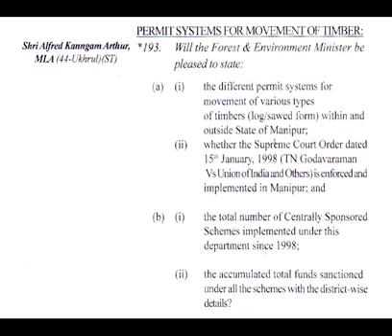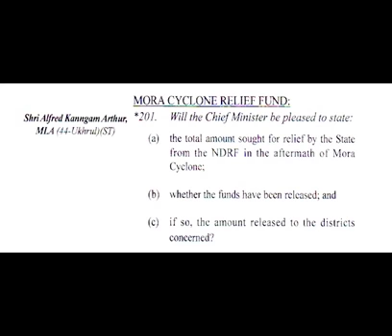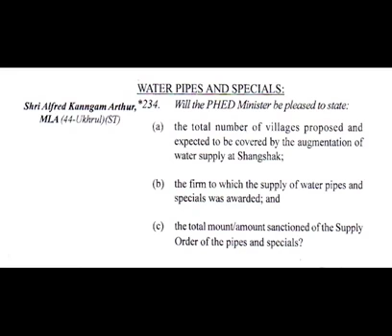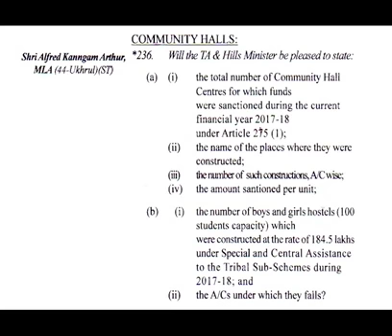Alfred Kanngam Arthur | Assembly Session, February 2018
Alfred Kanngam Arthur MLA (44-Ukhrul) during 11th Manipur Legislative Assembly, Question hour.